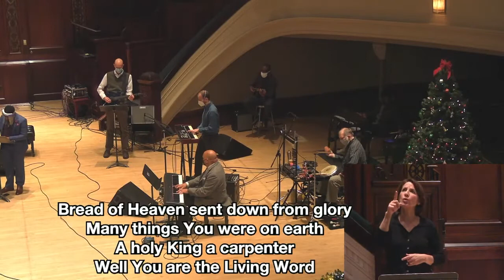Messengers Of The Social Gospel